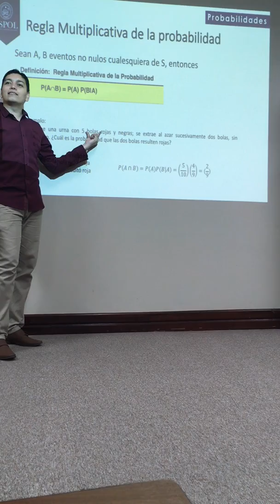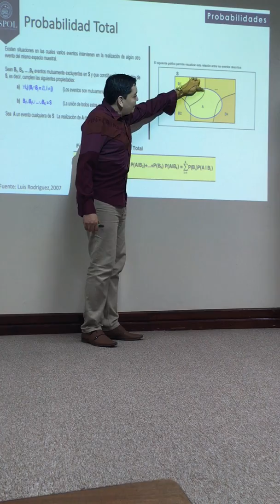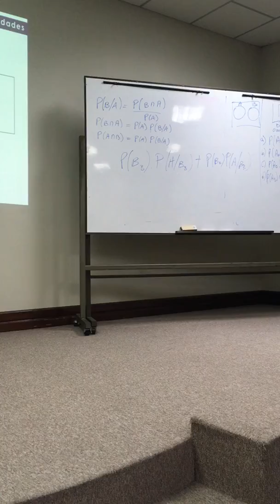Regla multiplicativa prte 2